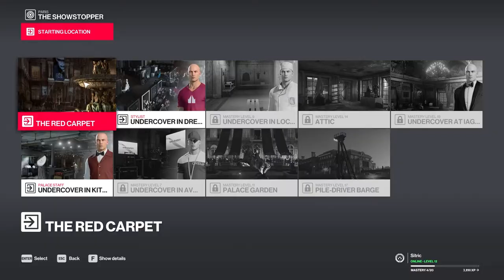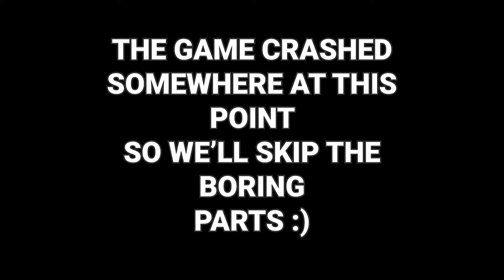How to NOT be a professional assassin - Hitman 2016 gameplay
Agent 47 is back, and he joins the ICA again, but, unlike agent 47 I'm NOT a professional assassin. Join me as I try to assassinate the first 2 targets in Hitman 2016.